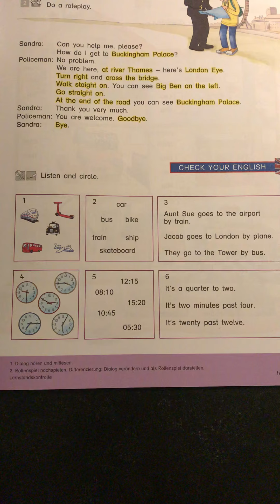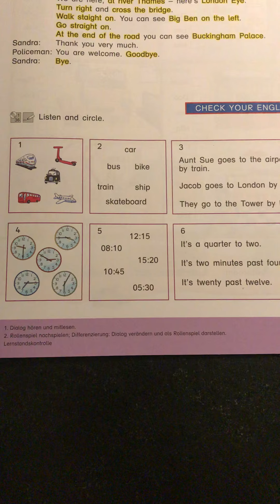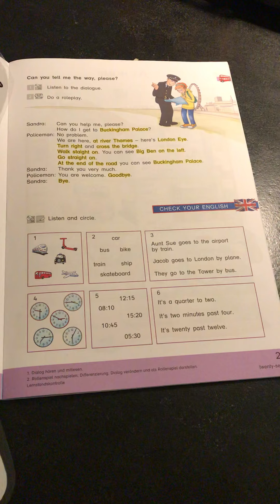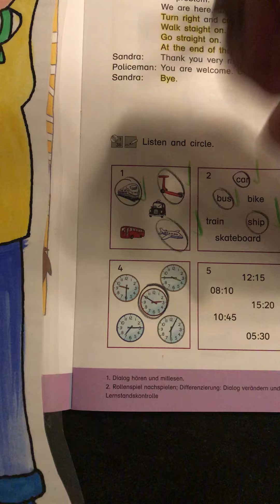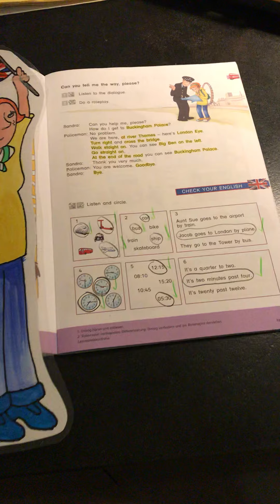Reithmeier Video 4 Check your English!